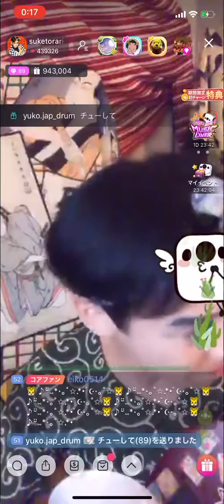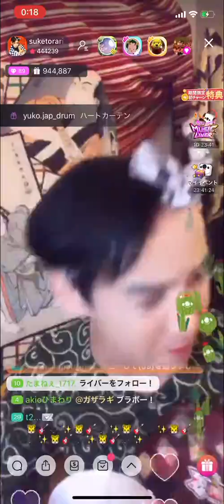涙のキッス:サザンオールスターズ